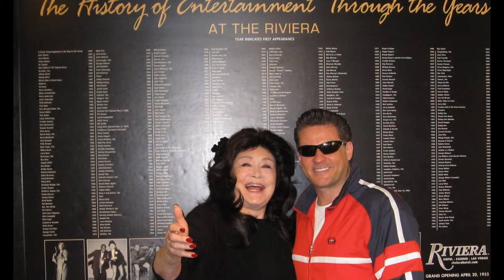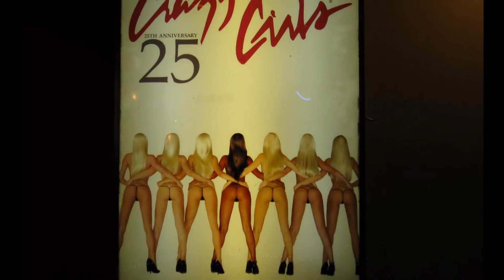Mike Distefano's Farewell to Riv party w reunited cast from SPLASH show - 2015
Farewell to the Riv party at the TOP OF THE RIV BALLROOM and SPLASH cast reunion party 2015 w SPLASH show producer, Jeff Kutash and the cast from SPLASH!  Featuring Mike Distefano, Bela Tabak, Barbara Van Orden, Elton Bailis, and Wynda Marchalonis   Dedicated to the loving memory of Sam Distefano